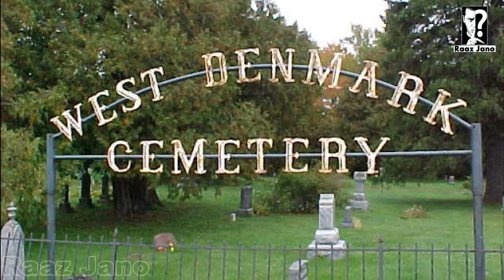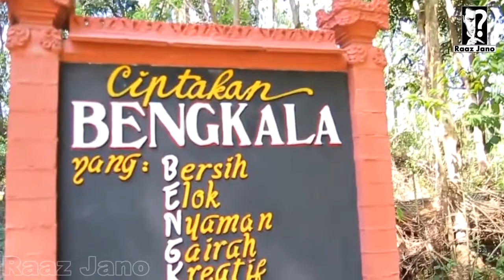Strange Traditions Around The World | Weird Festivals & Ceremonies | Raaz Jano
Strange Traditions Around The World
In This Video I Will Tell You about Strange Traditions Around The World. Take Care Allah Hafiz
All credit for contents used in this video goes to the right owner.AIR-USE COPYRIGHT Disclaimer This video meant for educational purpose only we not own any copyrights all the rights go to their respective owners.Copyright Disclaimer Under Section 107 of the Copyright Act 1976, allowance is made for "fair use" for purposes such as criticism, comment, news reporting, teaching, scholarship, and research.